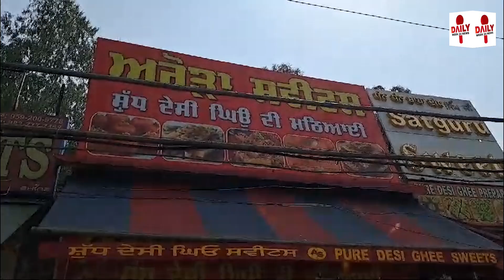ਅੰਮ੍ਰਿਤਸਰ ਵਿੱਚ ਫੂਡ ਸੇਫਟੀ ਵਿਭਾਗ ਨੇ ਕੀਤੀ ਛਾਪੇਮਾਰੀ